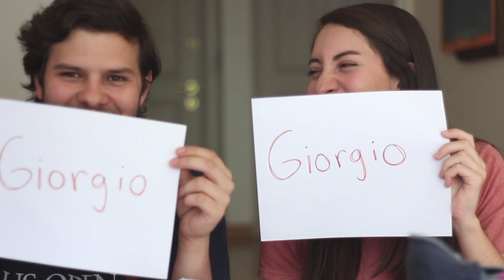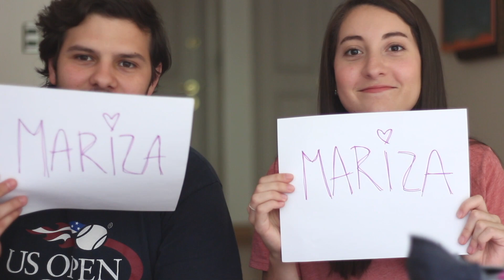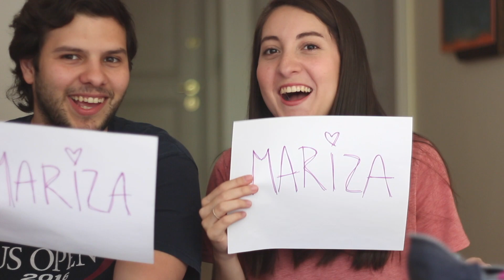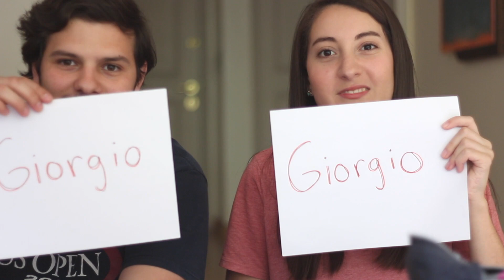LO MATARIA POR DINERO?? | Quien es Mas Probable Que...?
En este video hacemos el reto de quién es más probable que, basándonos en probabilidades de otros youtubers. Sin embargo, si quieren que hagamos una segunda parte, comenten qué probabilidades quieren que digamos y los mencionaremos!!!

Espero que se hayan entretenido, que nos hayan conocido un poco más y que les haya gustado!!

Gracias por compartir este video con más personas para que este canal siga creciendo!